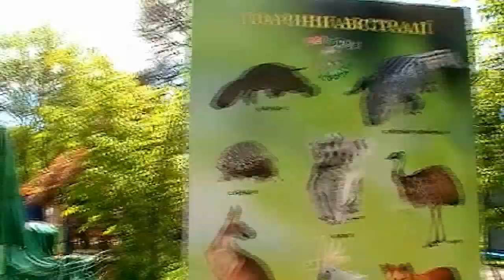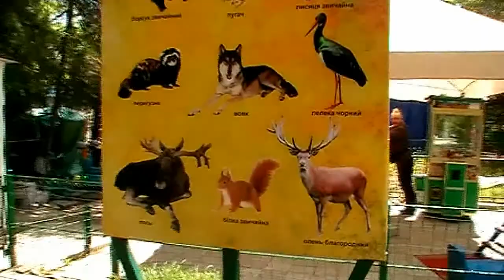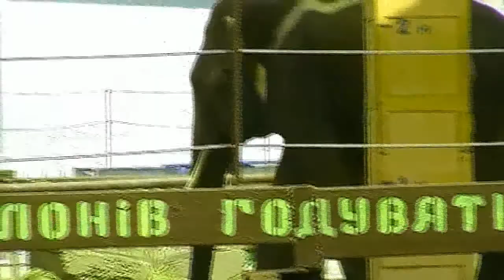Animals. Зоопарк 9 мая. в г. Николаеве. Небольшой фрагмент экскурсии.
В день Победы, масса жителей Николаева, пришла в лучший зоопарк страны, посмотреть животных, после долгой зимы.